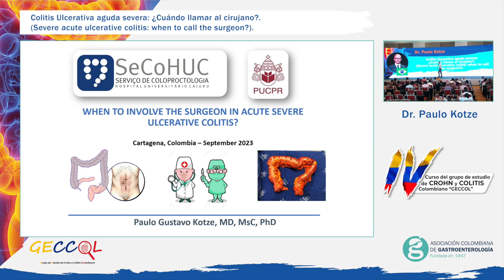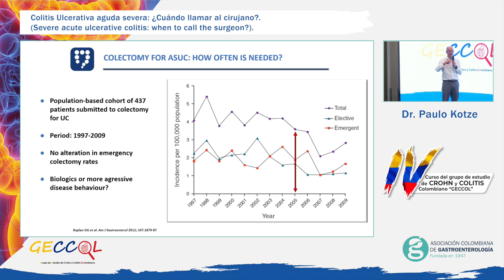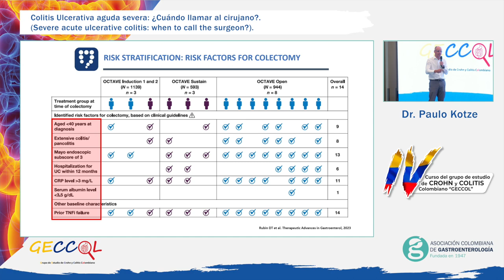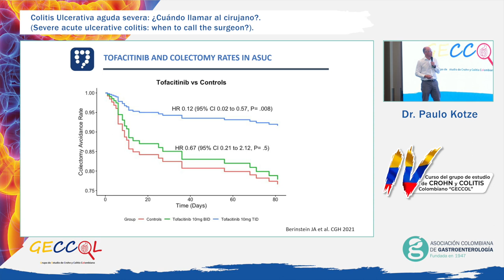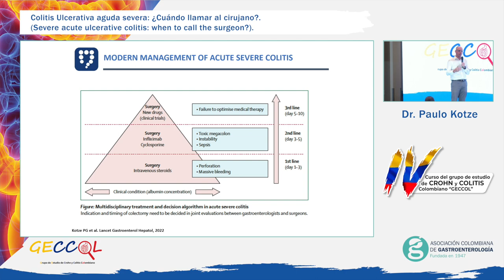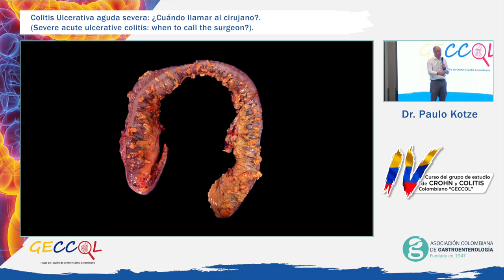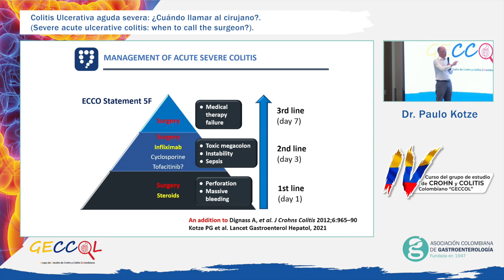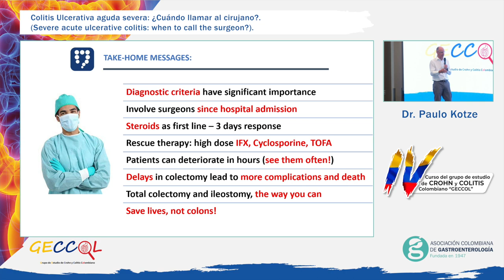Congreso de Crohn y Colitis Día 3 - Dr Paulo Kotze